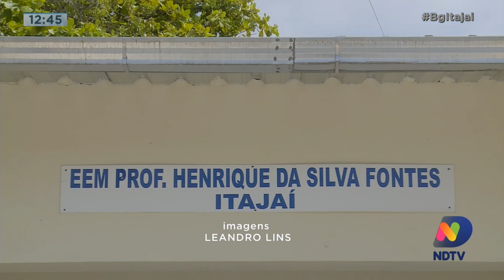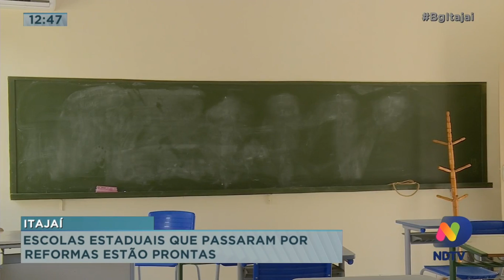Escolas estaduais que passaram por reformas estão prontas para receber ensino 100% presencial